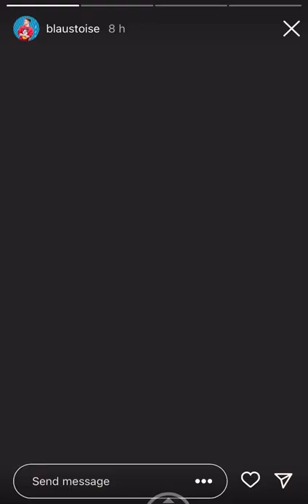Blaustoise (Mickey) & Omie (Marty) Hanging Out